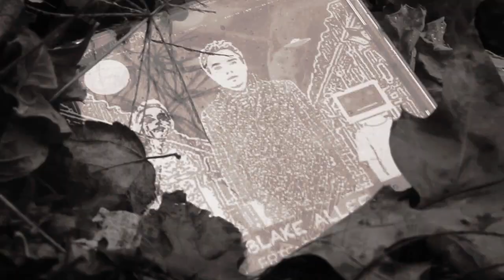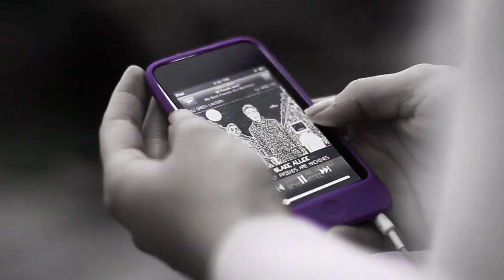Blake Allee- Purple iPod (Official Video)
This is the official video for Purple iPod by Blake Allee off of the project My Best Friends Are Machines.  Shot and edited by Tom Robots.